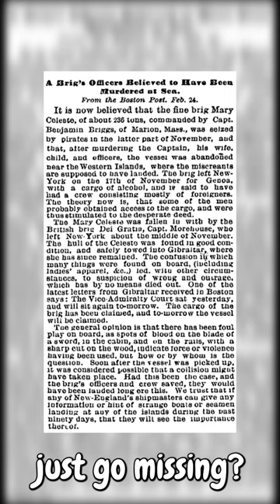How Does A Crew Of A 200 Ton Ship Go Missing?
The Mary Celeste was an American merchant brigantine found adrift and deserted in the Atlantic Ocean in 1872. Discovered off the Azores Islands, the ship was in a seaworthy condition with all its sails still up and its cargo fully intact. The ship's lifeboat was missing, and there was no sign of the crew. The vessel had left New York City for Genoa, Italy, less than a month earlier. The fate of the Mary Celeste's captain, Benjamin Briggs, his family, and crew remains one of the maritime world's most enduring mysteries, with theories ranging from piracy to natural disasters.